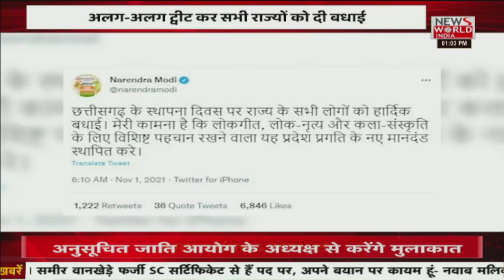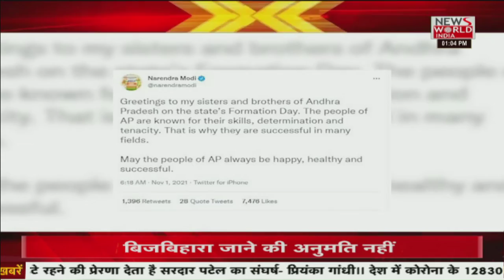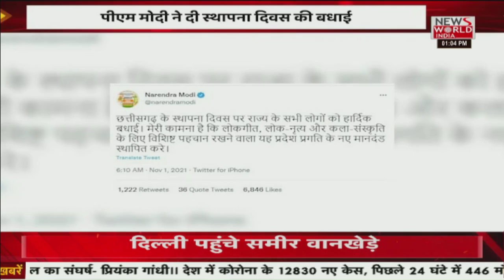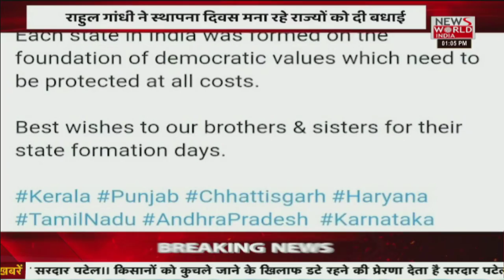News World India Live : देश विदेश की सभी बड़ी खबरें LIVE | Latest News | Hindi News | Breaking News